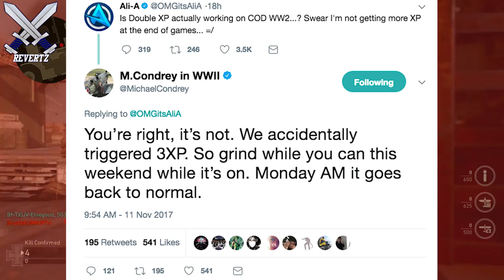3XP WEEKEND on Call Of Duty: WWII (CONFIRMED)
Call Of Duty WWII: 3XP weekend is actually live but, to me it really does not feel like it is. I played a few games of WWII multiplayer last night and I was getting a few games of 1XP and 2XP and so were a lot of other players in the call of duty community. What im gonna do is take screenshots of all my games I play this weekend and compare it to next week when they revert back to 1XP. I do wanna apologize to you guys and to michael condrey for doubting that there was 2XP again, it just did not feel like it and the numbers did not add up either but I still made a video on it. Let me know how you guys feel about 3XP in the comments, also drop a like if you enjoyed and subscribe for more call of duty WWII tips and tricks, news, and more

● Do NOT Spend Your ARMORY CREDITS + SUPPLY DROPS in Call Of Duty: WWII (DLC Weapons COMING SOON)

I upload call of duty WWII tips and tricks, news, gameplay/commentarys & more! Along with call of duty WWII tips and tricks and news I will be posting news, rumors, teasers and more regarding call of duty 2018  so If you like these videos then please subscribe!